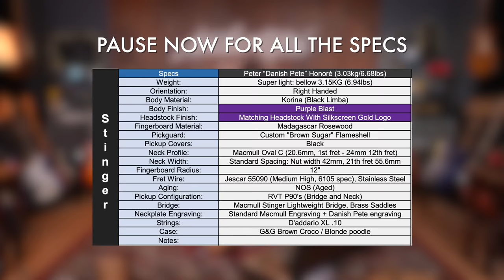Unboxing an AWESOME Macmull Stinger guitar and first reactions.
Hello everyone, I cant believe how long it has been since my last video! Times flies.

Anyway, I think this it a great one to come back with, unboxing, reactions and tone from the incredibly awesome Macmull Stinger!! And spoiler alert, the colour is PURPLE BLAST!!!

Please enjoy and thank you all for the support.